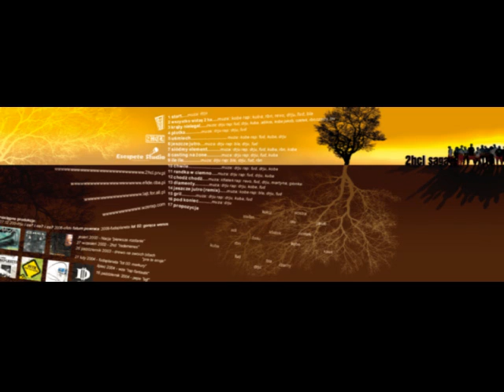13. 2hcl - diamenty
Drugi nielegal 2hcl składu "Saga" nagranego w 2006r

Bit: Drju
Rymują: Drju, Kombajn khan, Fud,